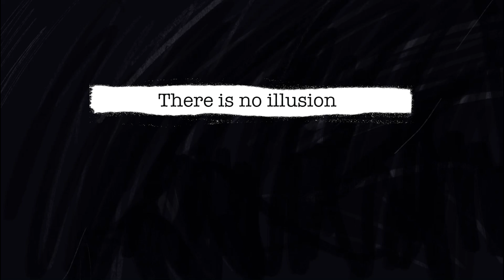2021 MIAMIsFF - Light Trailer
OFFICIAL SELECTION - 20TH MIAMIsFF

Light
Dir. Karla Caprali, 4:11, USA, Animation
A Hispanic poet who comes face to face with Lady Death.

for complete schedule, passes, and tickets.